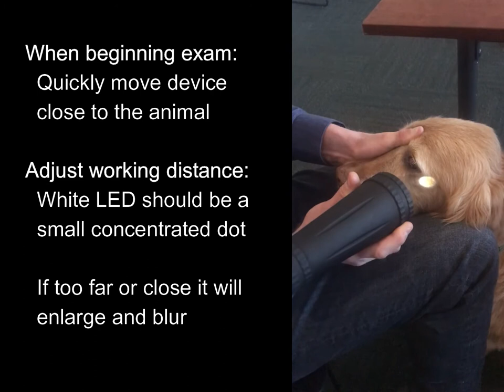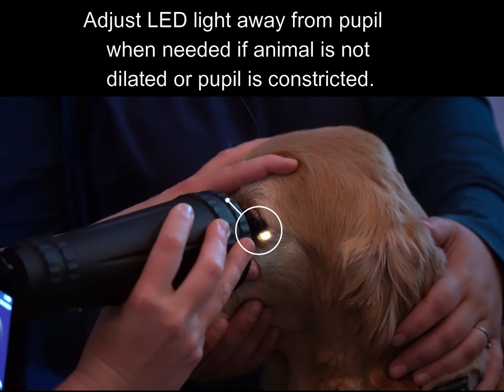ClearView™ 2 Optical Imaging System w/ iPod (J1544) - Imaging Tips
Retinal imaging made simple and easy.

Proper examination of any veterinary patient's retina or fundus is a challenging task. The standard ophthalmoscope is hard to become proficient at using and does not give lasting images that can be further studied.
The Clear View 2 uses an iPod® platform (not an iPhone®) with a special app and software. The cone shaped lens is attached and is held a few cm away from the patient. An LED light beam is centered over the pupil. The Clear View 2 rapidly takes images and then saves the best for evaluation. These can be stored in patient's file or emailed to a colleague.
Some suggested indications:
• Feline hypertension: Monitor retinal changes
• Genetic or heritable retinal disease. Many breeds have a predilection for retinal pathology
• Sudden blindness
• Glaucoma: Can cause secondary retinal damage
• Head trauma: Can cause retinal tears or detachment

ClearView™ 2 Optical Imaging System w/ iPod
Product Code: J1544